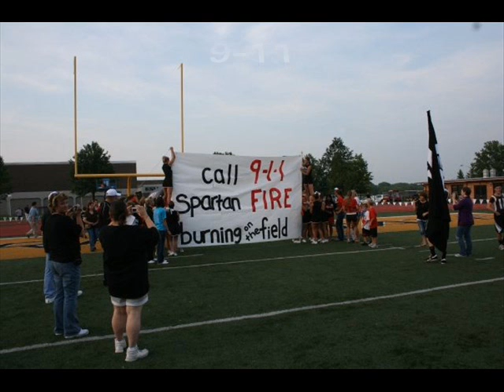EHS vs Hayden